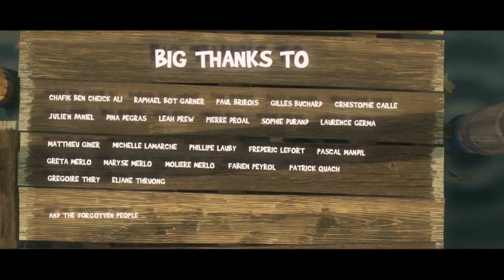Big Catch Animation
xexe funny animation :) MORE funny HD animation in my profil
i dont make that video ^_^